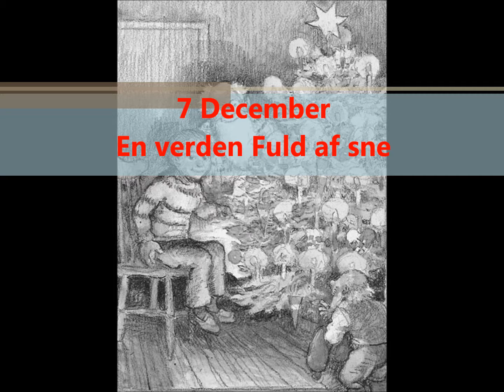7 December Nisse Pok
7 December Nisse Pok
En verden fuld af sne